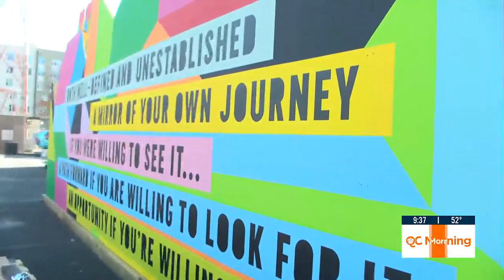Behind the scenes of Charlotte Shout!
The festival will feature art, food, community, and music elements across Charlotte from March 29 to April 14.